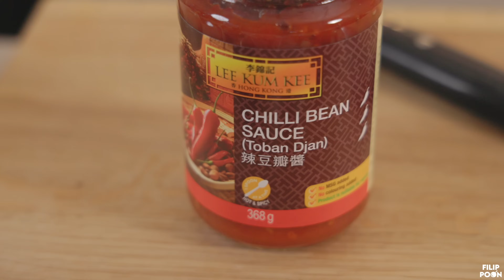Kycklingwok rätterna du måste kunna! | med Farbror Poon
Tillsammans med Farbror Poon Lagar vi ihop 3 härliga och snabba wokrätter med kyckling. vi lär dig hur man wokar, vad man ska tänka på och hur man gör äkta kinesiska rätter i woken.
RECEPT LÄNGRE NER:

Gillar du det jag gör, vill supporta mig och samtidigt lära dig mer om matlagning så hittar du mina böcker här:

Recept:

Sichuan Kyckling wok ( het)
2 portioner
15min

Ingredienser:
1 kycklingbröst, strimlad
2 msk japasnk sojasås

½  gul lök, strimlad
1 röd paprika, strimlad
1tsk sichuan pepparkorn, krossade
3-4 Hel torkad chili som du kokat upp med lite vatten snabbt ( om du vill)
1 salladslök, grovt delad

sås:
3st vitlöksklyftor, hackad
1msk strimlad ingefära
1msk Chilli bean sauce ( Toban Djang). Eller 1msk sambal oelek
3msk sojasås
1tsk sesamolja
1/2dl vatten
Salt
Msg

Servera med kokt jasminris

Gör såhär:
Balnda såsen och hacka grönsaker. Slå på soja på kycklingen låt marinera någon minut.
Hetta upp Woken eller stekpannan på hög. Stek paprika och lök i 2min. Lyft ur och stek kycklingen i rapsolja i 3-4min. Lyft ur.
Gå i med mer rapsolja, fräs sedan vitlök, sichuan och ingefära i 20 sekunder. Gå i med kycklingen, paprikan och löken. Ha sen i såsen, salladslöken, msg och salt.
Smaka av och servera med ris och salladslök.

Kyckling med bambuskott wok

2 p
15min

Ingredienser:
2st kycklinglårfilé, strimlad
2msk japansk sojasås
1krm five spice

½  broccoli, strimlad
½ gul lök, strimlad
3st champinjon, skivad
1 näve sockerärtor, delad
1 näve böngroddar
1dl bambuskott
2 Salladslök
3vitlöksklyftor, hackad
1msk ingefära, skivad i stavar

Sås:
3msk hoisin
1/2dl vatten
Msg
Salt
1krm five spice
1tsk sesamolja

Gör såhär:
Hetta upp Woken eller stekpannan på hög. Stek lök, broccoli ocxh svamp i woken i ca 3min.
Gå sedan i med sockerärtor, böngroddar och bambuskott. Fräs någon minut lyft sedan ur fräset. Stek sedan kyckling i rapsolja ca 3min. Gå i med vitlök och ingefära, fräs 1 min och ha sedan tillbaka allt grönsaksfräs. Ha i såsen och koka ihop någon minut. Smaka av med salt. Servera med ris

Kyckling med sötsur sås

4portioner

3st kyckling bröst, grovt delad
1msk japansk soja
salt och Msg ( om man vill )
vitpeppar

1st Rödlök, grovt delad
1 st gul, röd och grön paprika, grovt delade
3st vitlöksklyftor, skivad
1msk skivad ingefära
1/2 ananas, grovt delad
2st salladslök, grovt delad

Sötsur sås:
1dl ketchup
2msk soja
3 msk Risvinäger eller vitvinsvinäger eller ättika 12%
3msk socker

Tillbehör: Nykokt ris, salladslök

Gör så här:
I en kastrull blanda alla ingredienser för såsen, koka upp och låt småputtra så att såsen tjocknar, stäng sedan av värmen.
Marinera kycklingen med soja, salt och vitpeppar. stek sen kycklingen ca 4-5min eller tills gyllenbruna. Lyft av.
stek lök, paprika, ananasen, vitlök och ingefära, ca 3min på hög värme, ha i  kycklingen och häll i såsen och salladslöken. stäng av värmen och servera med nykokt jasminris.